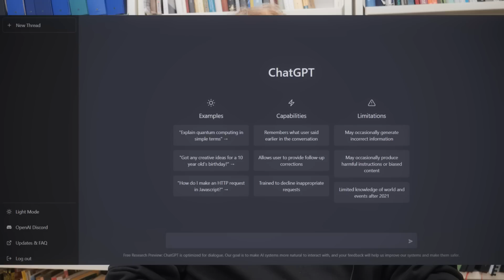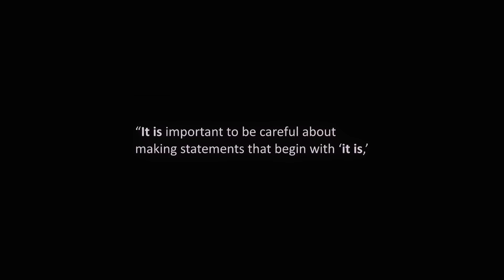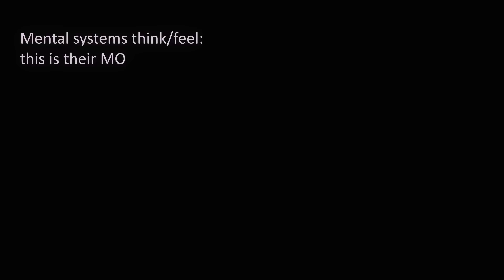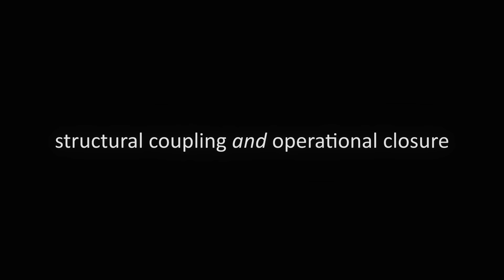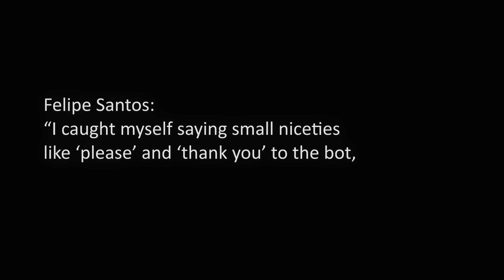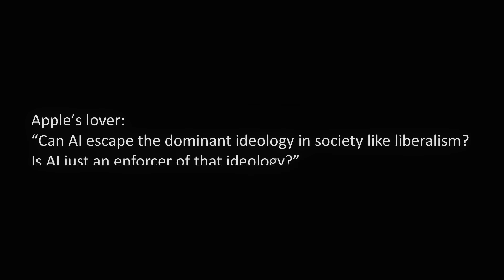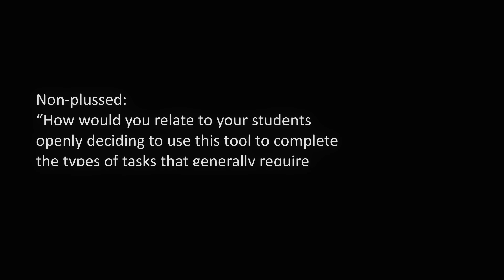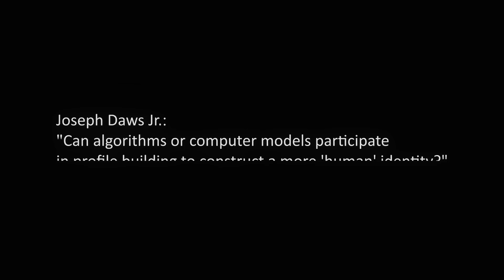Chat GPT and the Paradoxes of Our Times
Q&A on Chat GPT.

0:00 Intro
0:34 Chat GPT
1:38 Paradoxes and Jargon
6:49 Q&A, 5 Themes
7:22 Artificial intellgience or Artificial Communication?
24:37 Is Chat GPT Woke?
28:18 Chat GPT and the Future of Philosophy and Creative Writing
32:58 Chat GPT and the End of Authenticity
36:11 Chat GPT and Profilicity

Hans-Georg Moeller is a professor at the Philosophy and Religious Studies Department at the University of Macau, and, with Paul D'Ambrosio, author of the recently published You and Your Profile: Identity After Authenticity".